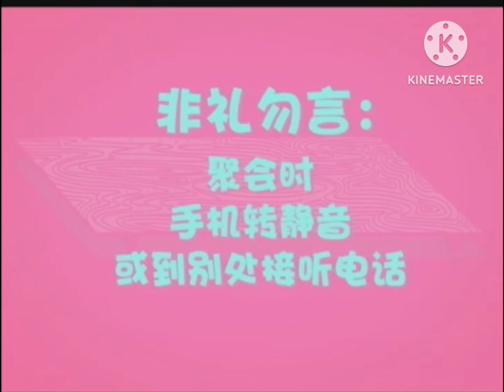8TV Continuity 2016